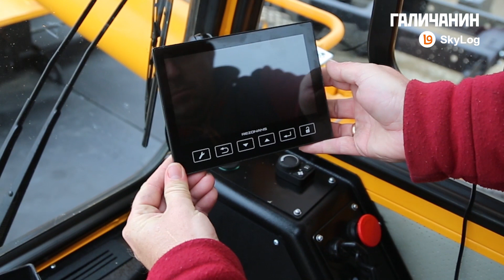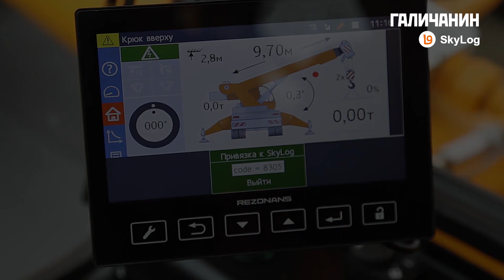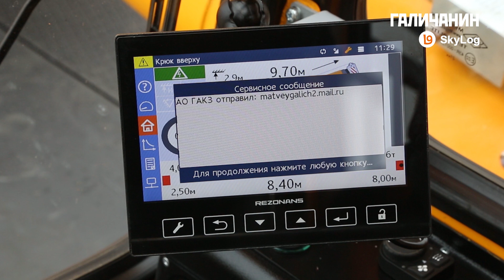ГАЛИЧАНИН SKYLOG web serviss